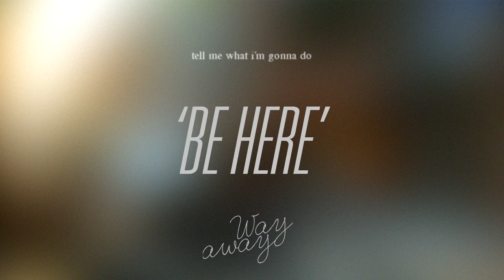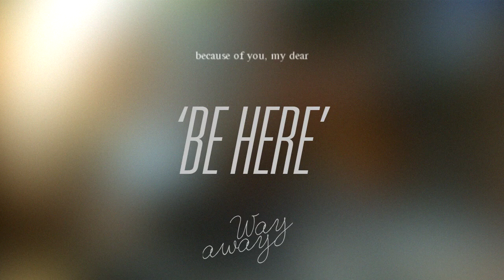way::away - Be here [Official Audio]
Writen and produced by Sirapob Krasairnoi

Lyrics:
seems like sky is crying
only when you say goodbye
you're the light that shining
in the dark midnight sky

tell me why you are leavin'
tell me what i'm gonna do
deep inside my heart is weepin'
tell me that you feel it too

So i'm singin this song for you
What have you been up to?
And if i ask you to stay
promise me you won't walk away
because of you, my dear
I like when you're here

whatever it take
my love for you never change